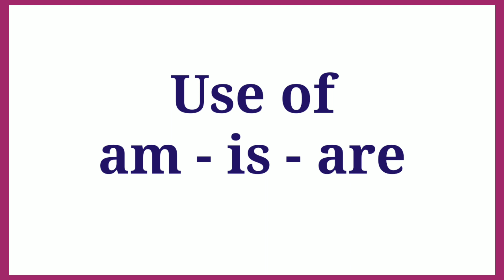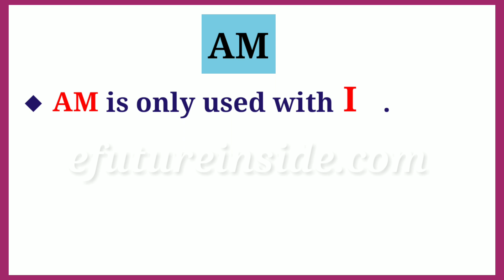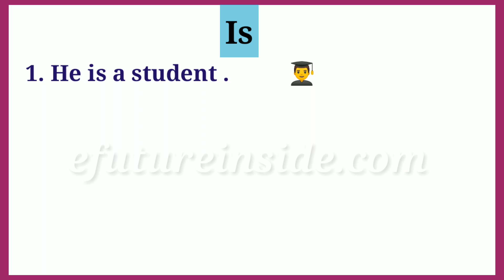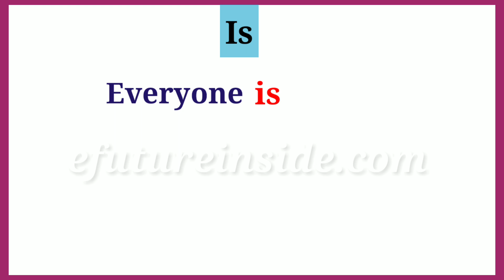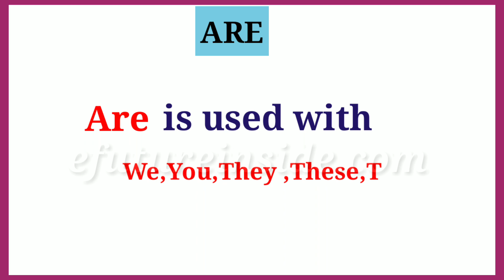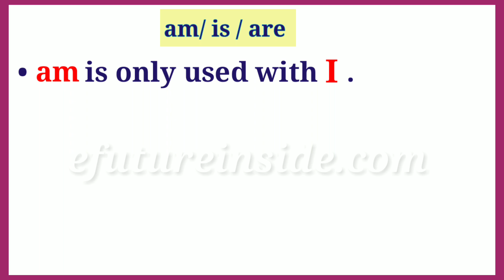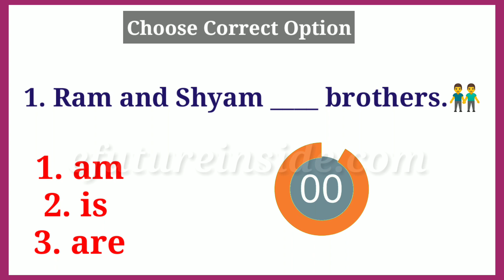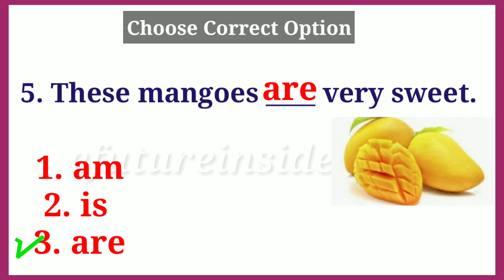Use of am/is/are | English Grammar in marathi|Present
Hello Everyone,

*This is Prachi and you are watching "efutureinside.com"*

# English grammar in Marathi , Tense , Tense in Marathi, efutureinside.com, Practice Examples, English Grammar exercise ,

In this video we will understand about basic rules of English grammar.

With the help of this video you will develop grammar awareness naturally.

Listen again and again and practice your own .this will help you with English speaking practice and build your fluency.

This is an interactive listening and speaking video. This video will help you to build your English Speaking confidence and fluency. Each pattern and sentence is illustrated for better understanding.

Have fun growing your grammar and vocabulary like never befor.

For Regular Practice Video :

And Press Bell🔔

*Watch Part of speech video English Grammar*👇

♦तुम्हालाही उत्तम इंग्रजी बोलायला शिकायच आहे का? *💯% Free*♦

*तुम्हालाही इंग्रजी व्याकरण खुप अवघड वाटतं...??*
चला तर मग शिकूया इंग्रजी सहज सोप्या पद्धतीने‼

60% लोकांना अजूनही confusion आहे की verb चा 1st फॉर्म कधी वापरायचा 2nd form कधी वापरायचा..?एकदा विडियो बघितल्यावर सगळा गोंधळ दूर होईल... step by step video's बघा👇
*Free English Grammar Lessons*
learn English like never before.

*🔹Part-5*Present Continuous Tense-चालू वर्तमान काळ*

*🔸Part-6|Past Continuous Tense-चालू भूतकाळ*

*🔹Part-7|Future Continuous Tense-चालू भविष्यकाळ*

*🔸Part-8|Present Perfect Tenses-पूर्ण वर्तमान काळ*

*🔹Part-9|Past Perfect Tense-पूर्ण भूतकाळ*

*🔸Part-10|Future Perfect Tense-पूर्ण भविष्य काळ*

*🔹Part-11|Present Perfect Continuous Tense-चालू पूर्ण वर्तमान काळ*

*🔸Part-12|Past Perfect Conti nuous Tense-चालू पूर्ण भूतकाळ*

*🔹Part-13|Future Perfect Continuous Tense - चालू पूर्ण भविष्य काळ*

*तुमच्या facebook ,Whatsupp वर शेयर करा म्हणजे जास्तीत जास्त विद्यार्थ्यांन पर्यंत पोहचेल आणी त्यांना Free मधे घरिबसून सहज सोप्या पद्धतीने उत्तम इंग्रजी शिकता येईल...धन्यवाद*🙏🏻